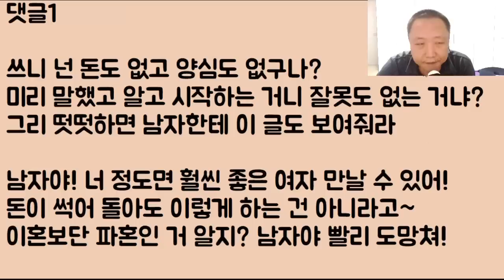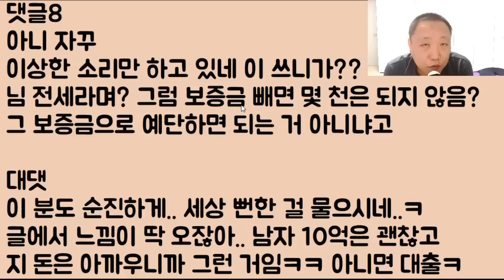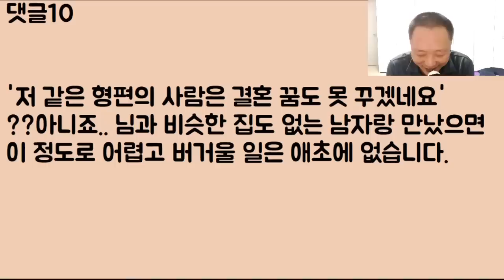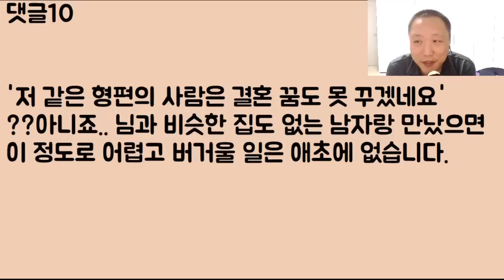[아 몰랑ㅋㅋ] 시부모가 12억짜리 집을 사 주며 너는 몸만 와라~ 하셔서 아싸가오리!! 네 어머님~ 이러고 진짜 몸만 갔는데.. 갑자기 너 파혼!! 아니 이게 말이 됨? 2부